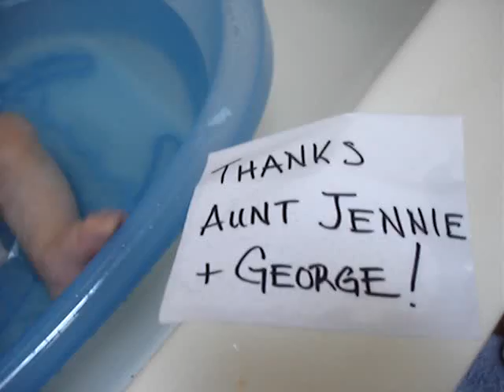bathtub boats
asa got a new boat